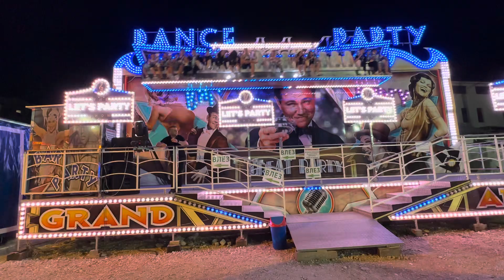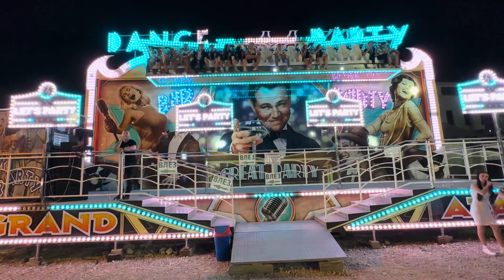Summer Luna Park in ohrid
ohrid is one of the most famous touristic center in macedonia . Lets watch the enjoy of people in Ohrid